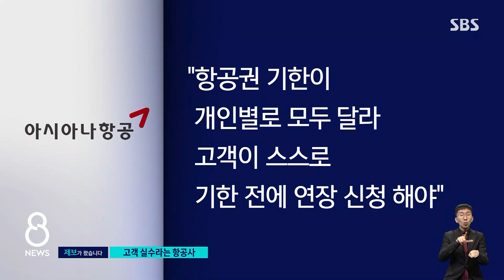[제보] "오픈 항공권 1년 유효기간, 연장 안내 없었어요" / SBS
비행기 탑승 날짜를 자유롭게 고를 수 있는 '오픈 항공권'이라는 게 있지요. 그런데 코로나19로 해외 오가는 게 어려워지면서 이걸 쓸 수 있는 유효기간을 놓치는 경우가 많아졌습니다. 항공사들이 제대로 안내하지 않는다는 제보도 잇따랐습니다.
전형우 기자가 취재했습니다.